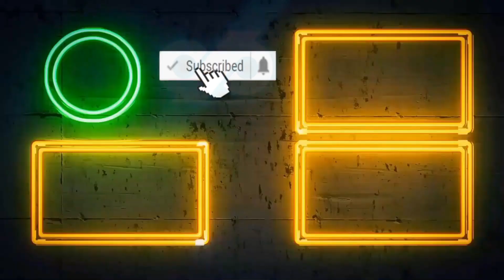Super Gamer Bundle Garena Free Fire New Event Today Discoplay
Regards / thanks